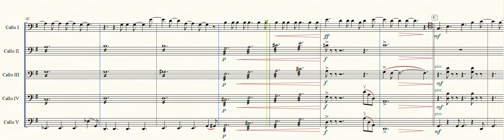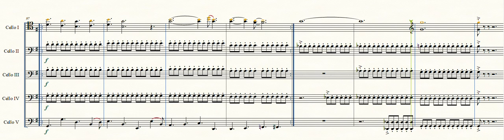All I Want for Christmas is You - Mariah Carey- Cello Esemble - Arr Lucas Morais